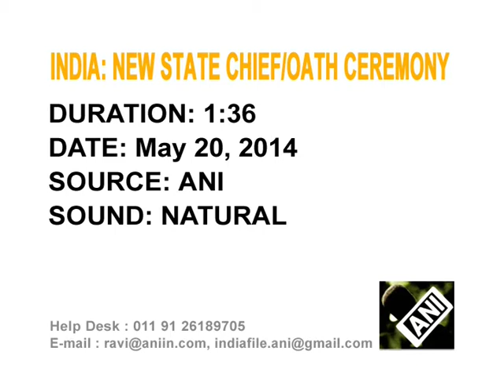Dalit Leader Takes Oath of Office as Chief of India's Eastern Province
Little known Dalit leader of regional Janata Dal-United (JD-U), Jitan Ram Manjhi takes oath of office in presence of the Governor Dnyandeo Yashwantrao Patil as the 25th Chief Minister of India's eastern Bihar province.